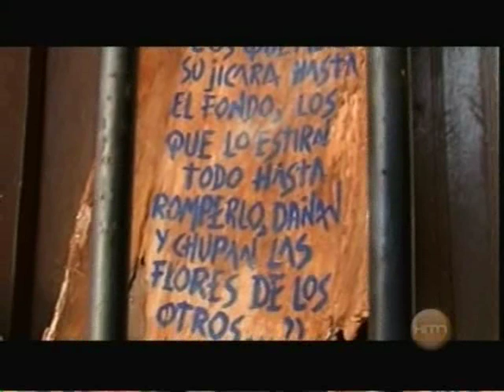JM Yu Tierra del Mayab 2 Maya